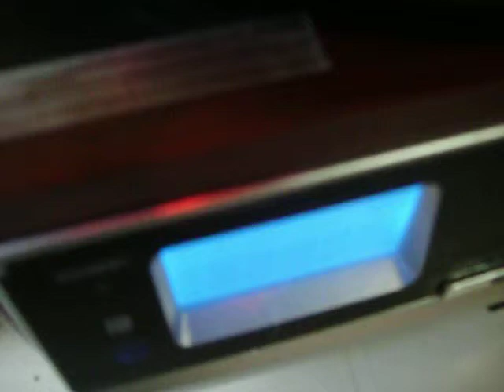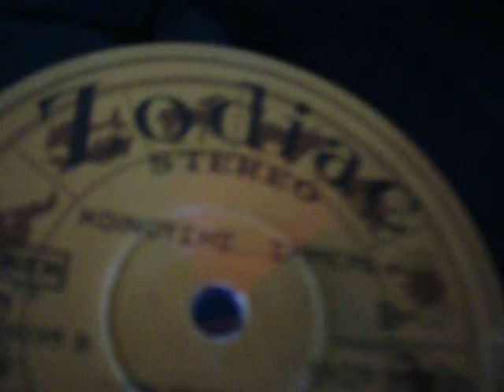KINOUSIS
TRAGOUDIA MESA APO TIS 33 STROFES VINILIOU!